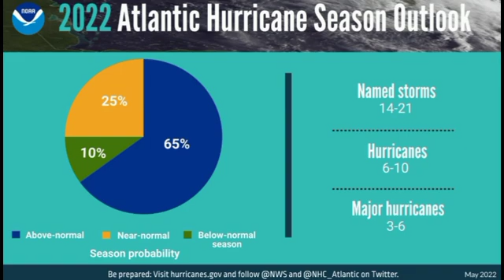Brewing tropical cyclone to enter Caribbean/Gulf? • NOAA predicts active hurricane season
A disturbance over in the Eastern Pacific is likely to develop into a possibly major tropical cyclone and could make its way over into the Atlantic basin. Will you be affected? This video covers all you need to know.

~weather.gurl.danii